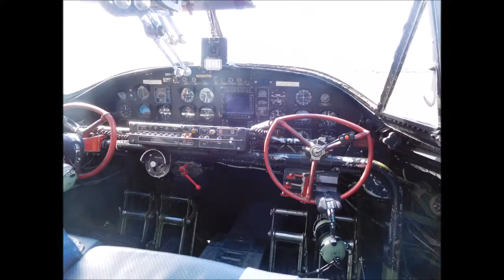Catalina Seaplane at Oban Airport August 2017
Was lucky enough to see this beautiful plane at Oban Airport during the Oban Air Fare weekend, in August 2017.  It is a Consolidated PBY-5A Catalina seaplane PBY-5A, number 43-3915, named 'Miss Pick Up', which is operated by The Catalina Society.  Managed to get on-board and see the inside with the original flight equipment from when it was build in 1943 - quite amazing !  Its great to see this plane still flying and in operation !